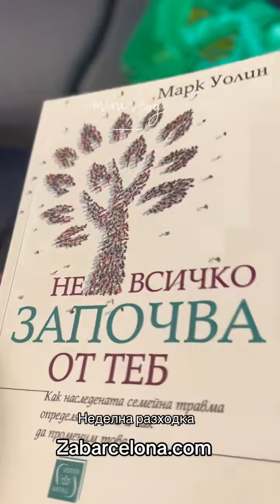Неделна разходка 📍Barcelona 📍Castelldefels 📍Sitges